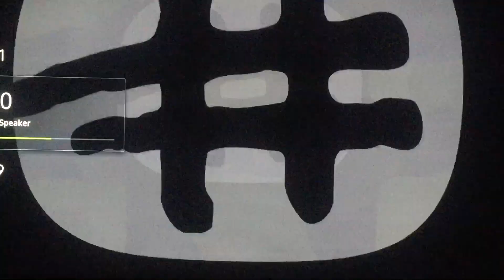23 October 2022